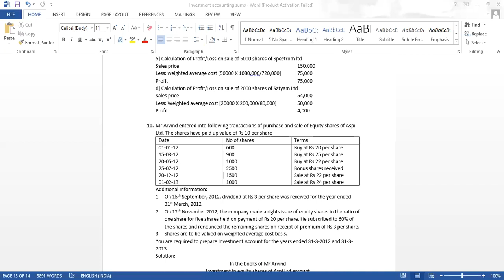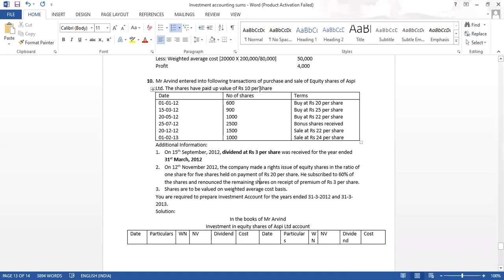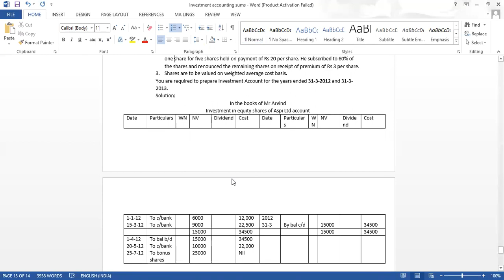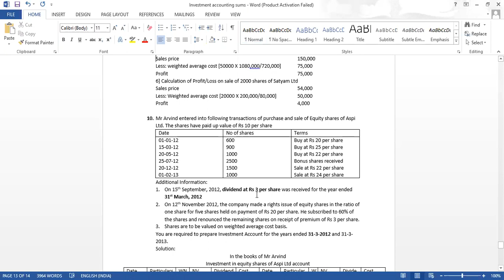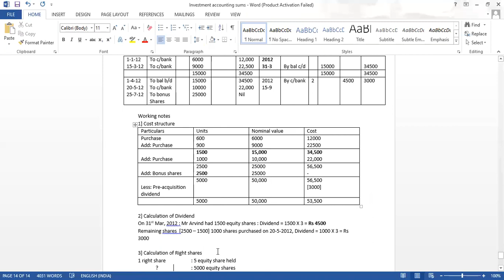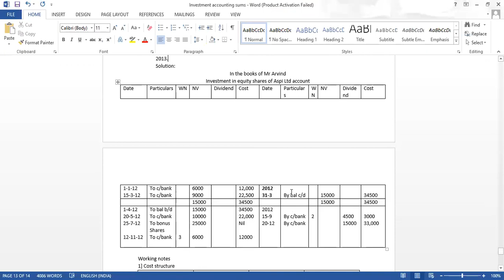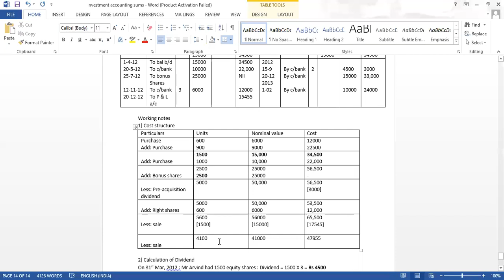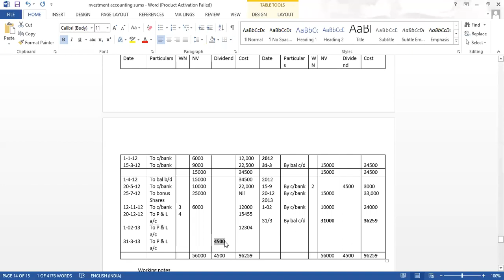TYBCOM: Financial accounting V : Investment accounting [AS - 13]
Problem no 10: Purchase/Sale of Equity shares/Bonus shares/Right shares/Dividend calculation/Profit/Loss on sale of equity shares